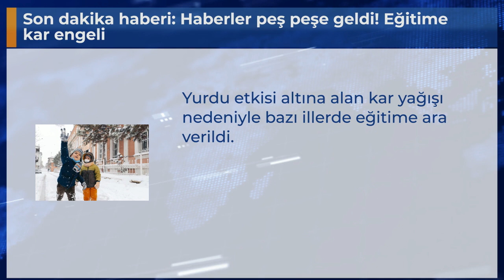Son dakika haberi: Haberler peş peşe geldi! Eğitime kar engeli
Yurdu etkisi altına alan kar yağışı nedeniyle bazı illerde eğitime ara verildi.